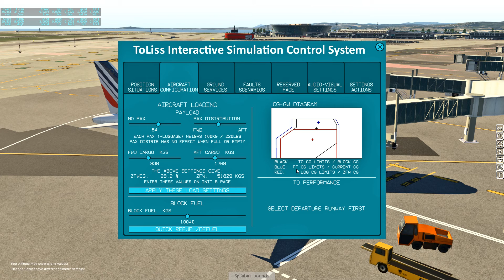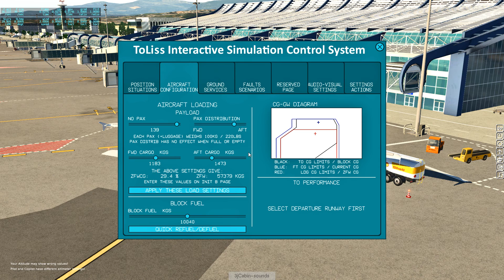X Plane 11 A319 Toliss au sol partie 1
Présentation de l'avion au sol simplement afin de le découvrir  sous toutes ses formes.